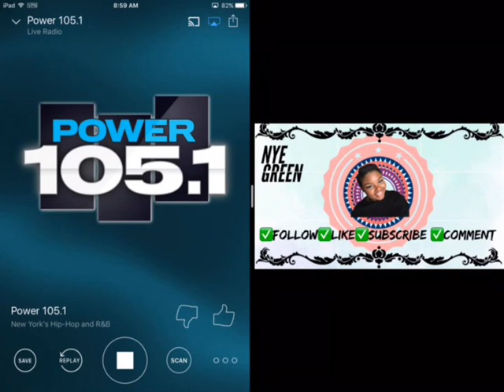BLAC CHYNA IS NOW A RAPPER AND MAKES MORE MONEY THAN ROB KARDASHIAN